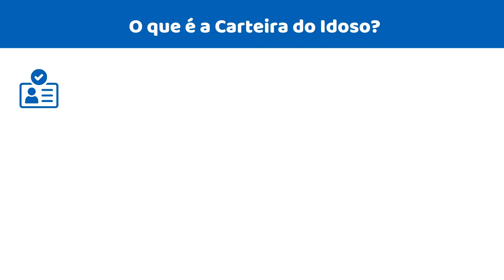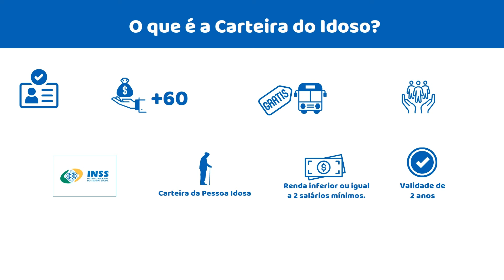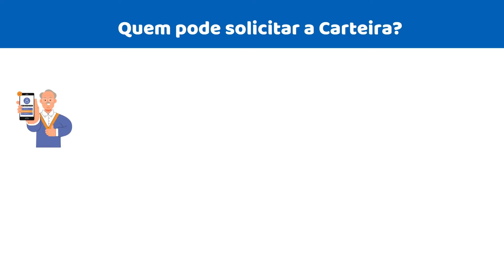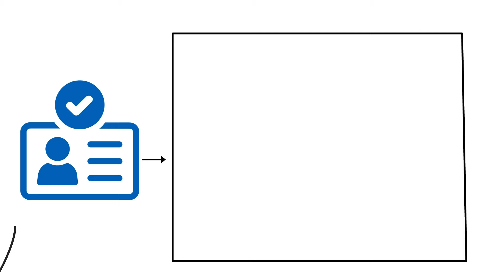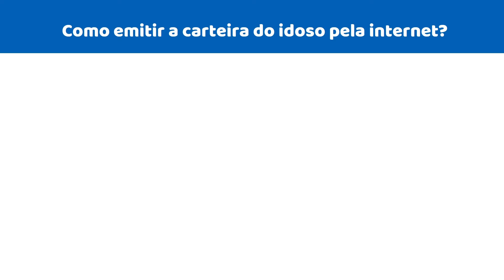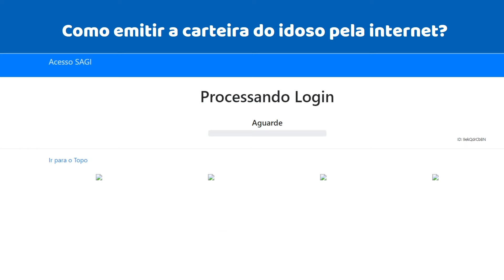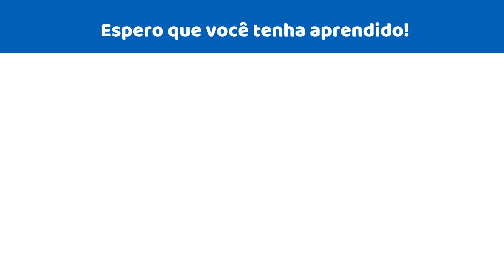NOVO BENEFÍCIO PARA OS IDOSOS EM 2024 SAIBA COMO EMITIR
se liga na notícia,beneficio social,aposentado,aposentadoria,idoso,carteirinha do idoso,saiba como ter,saiba como conseguir,saiba como garantir,nova carteirinha do idoso,benefícios exclusivos,notícia,notícia boa,vantagens,terceira idade,programas sociais